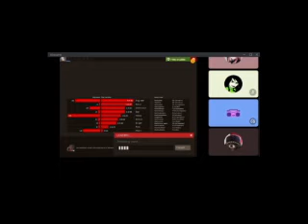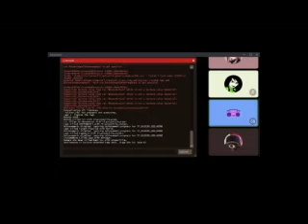ho wto pley team fotres 2 on low end pc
ignoer th elag plz!